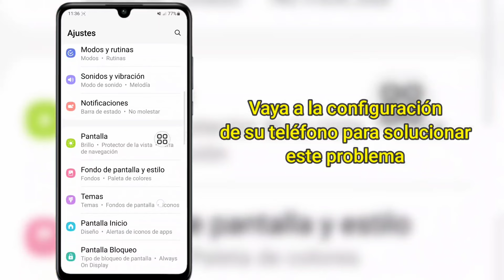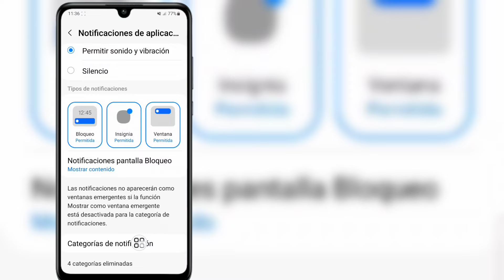Cómo solucionar el problema del conector USB de Samsung conectado y desconectado: -Guía completa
En este video, le mostraré cómo solucionar el problema del conector USB de Samsung conectado y desconectado: -Guía completa

 Sigue viendo el vídeo hasta el final. Es un método muy sencillo y fácil.